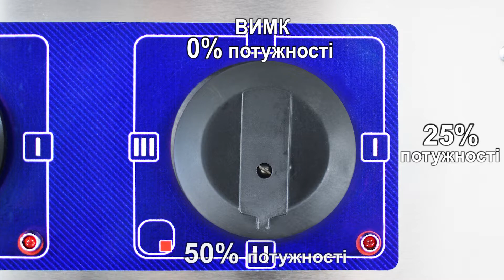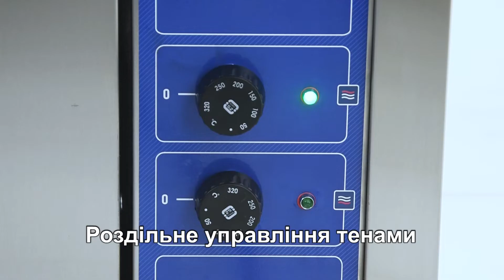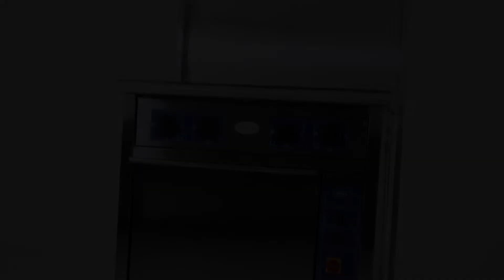Плити електричні промислові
Плити електричні промислові призначені для готування їжі, відмінно підійдуть для закладів громадського харчування та інших місць, де необхідно якісно і швидко готувати. Легке та зручне розміщення посуду будь-якого розміру. Конфорки з чавуну, що забезпечує рівномірний розподіл температури.